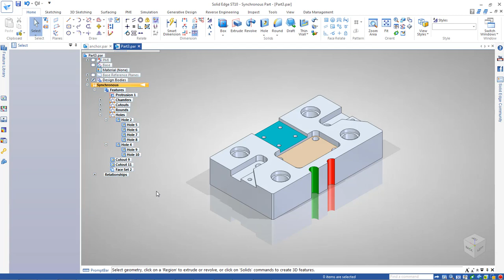Combine Holes In Solid Edge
Combine similar sized hole instances from different features into a single hole feature in Solid Edge